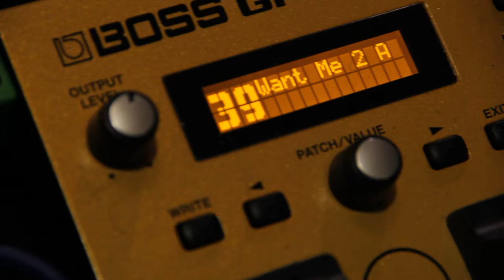Cephalopods And Their Allies - Want Me To(o) Live Session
Want Me To(o) from "Roger's Place" performed live by Cephalopods, and filmed by Jeff Wasserburger.